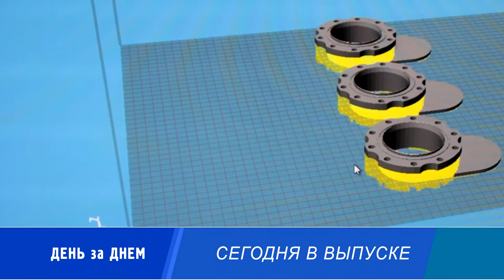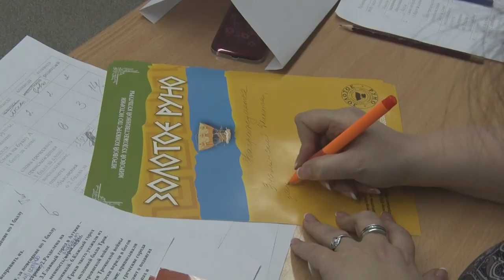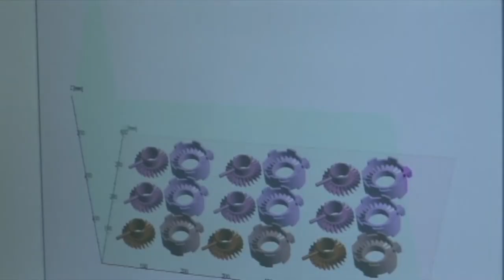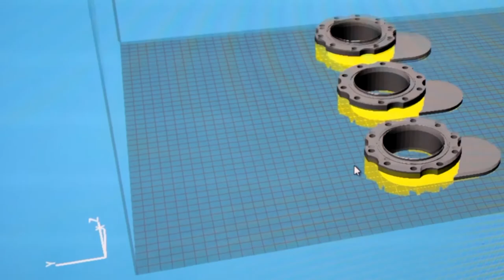Десна-ТВ: День за днём от 14.03.2018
В выпуске:
- плановое совещание у главы города;
- квест-игра «Путешествие по Греции»;
- В Росатоме создан отраслевой интегратор для развития аддитивных технологий.